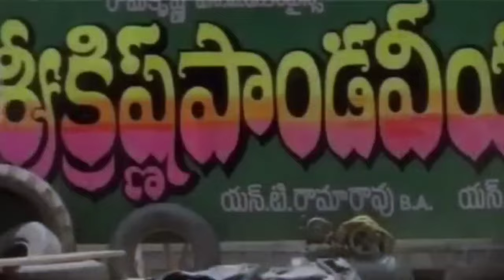Jr NTR Karthikeya 2 Anupam Kher dialogues on Lord Krishna karthikeya2 jrntr HB ❤️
Jr NTR in perfect matching video clips for Anupam Kher dialogues in Karthikeya 2 movie ❤️